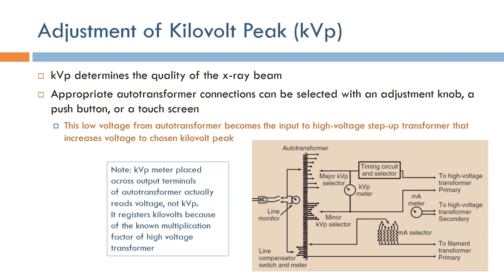Short Topics in X-Ray Imaging: Adjustment of kVp (Arabic Narration)